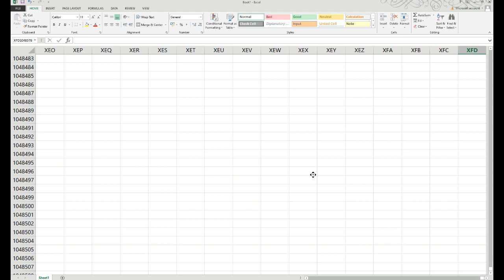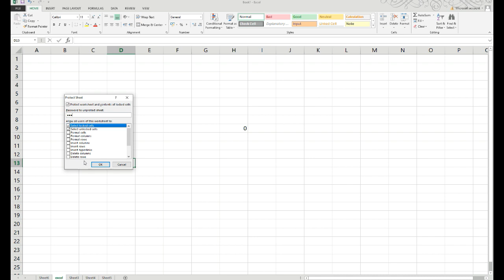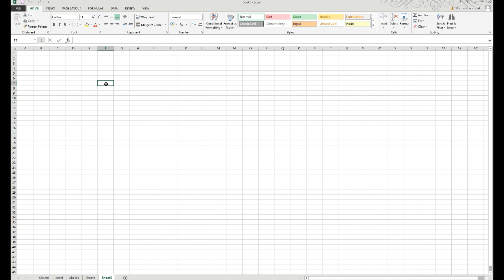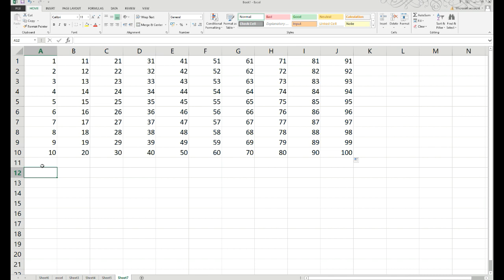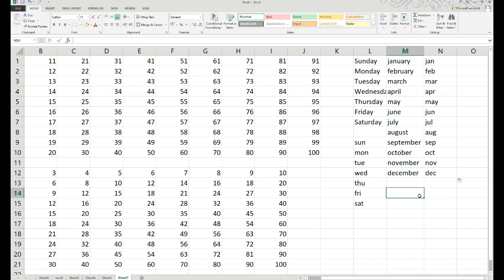Ms Excel Basic Knowledge in Hindi | MS Excel Introduction | Excel Tutorial day -1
Excel Basic Knowledge in Hindi | MS Excel Introduction | Part 1 Microsoft Excel एक बहुत ही उपयोगी Office Software है, आज कल वर्कलोड कितना बढ गया है, हर माह बहुत सारा डाटा तैयार करना पडता है, जिसमें सबसे बडी समस्या आती है, Calculation करने की, और उसके लिये ज्यादातर लोग कैल्यूलेटर की मदद लेते हैं, कैल्यूलेटर छोटी मोटे हिसाब किताब के लिये तो सही है लेकिन अगर हिसाब किताब बडे स्तर का है और प्रोफेशनल हैं, तो Excel से अच्छा विकल्प और कोई नहीं है

Edit
Backspace
Save
Print)
computer
computer mcq
100 computer gk questions and answers
computer gk
computer gk
computer course
computer
basic computer skills
computer besic
for all exam computer
Computer knowledge
ntpc Computer